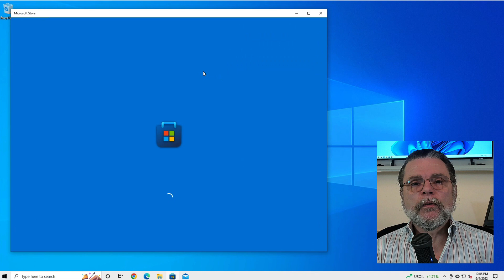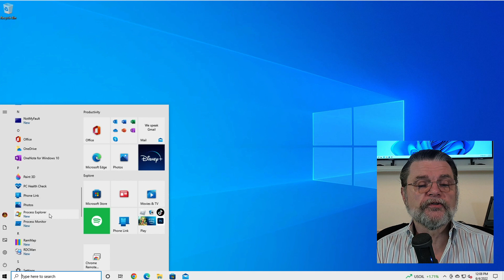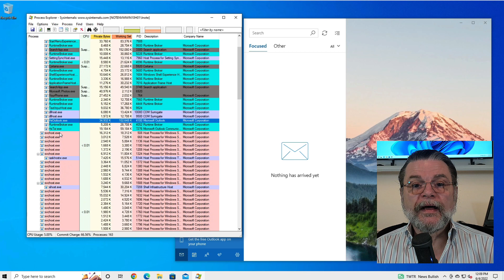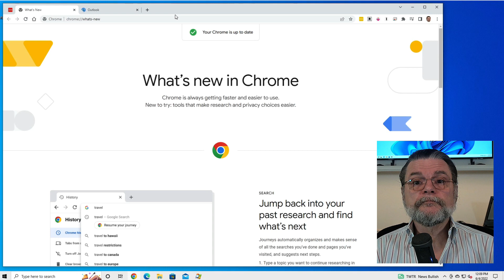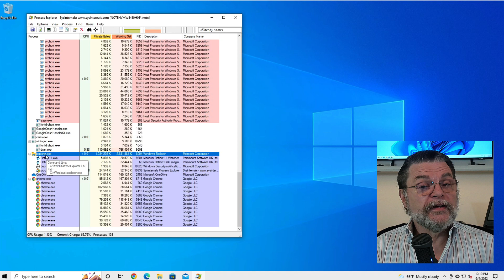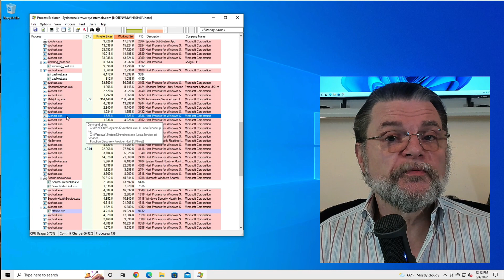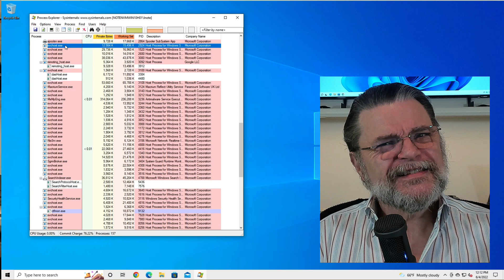What Program Is this Window From?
➡️ Use Process Explorer to identify windows or message boxes that appear without any obvious indicator of what program they're from.

➡️ Where'd this window come from?
Process Explorer, from SysInternals Tools in the Microsoft store, has a tool that will identify the specific process responsible for displaying a window. Most of the time, dragging and dropping the Process Explorer target icon onto the window in question will tell you exactly what you need to know.

Chapters
0:00 what program is this window
0:40 SysInternals Suite
1:40 Process Explorer
2:15 Identifying a window
4:35 Service Host